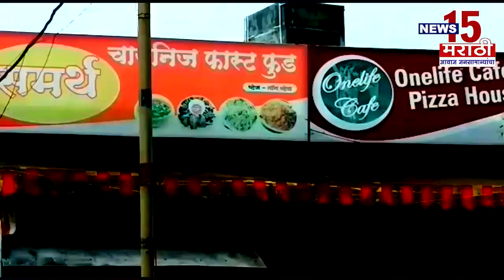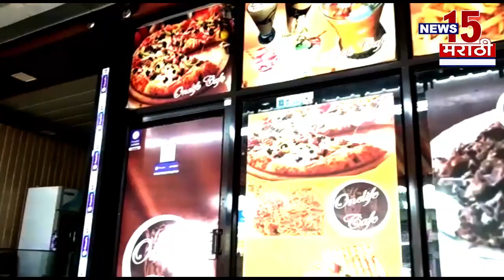वर्धा |लहान मुलांना अंगवाडीतून पोषण आहारात मिळालेल्या पॅकेट मध्ये निघाले खराब गहु | News15 मराठी